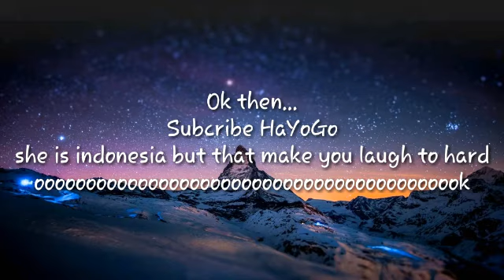If fnf goes to school||Glmv||Au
Sorry i was censor the name but i sorry i was named sky is Lauren
Load me :)